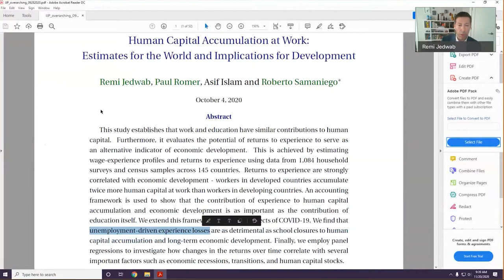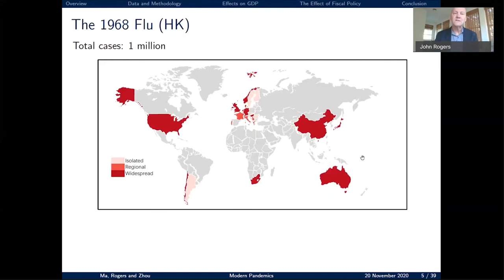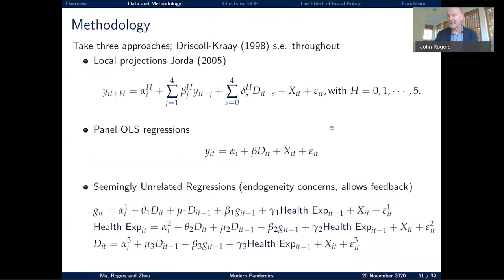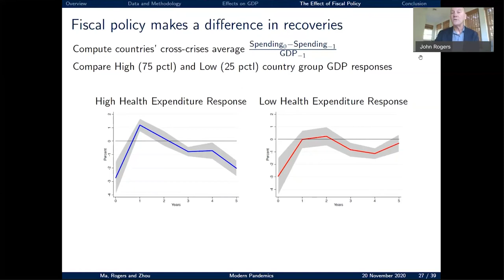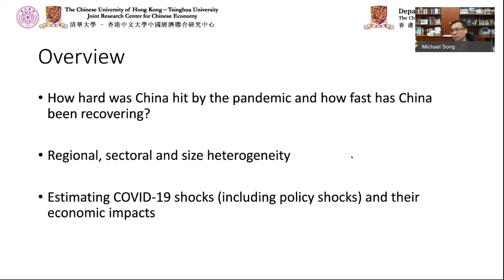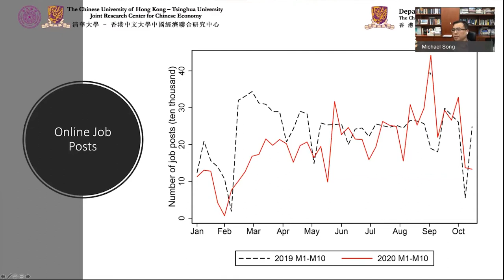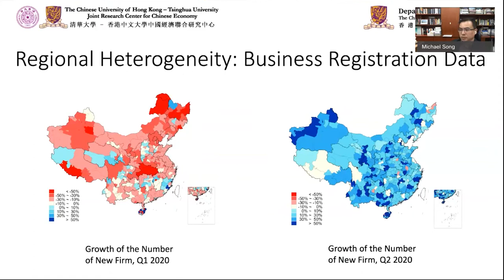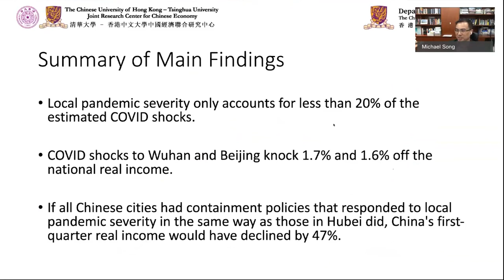Recovering from Pandemic Recessions feat. John Rogers and Michael Song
In this panel event for the 13th Annual Conference on China's Economic Development and U.S.-China Economic Relation, Dr. John Rogers, Senior Adviser at the Federal Reserve Board, and Michael Song, Professor of Economics at the Chinese University of Hong Kong, shared their respective research investigating economic recessions and recoveries during modern health crises and China's economic experience during the current pandemic.

Examining historical episodes, John Rogers' latest work finds that during the previous modern health crises, real GDP growth fell by around three percentage points in affected countries relative to unaffected countries in the year of the outbreak. Bounce-back in GDP growth was rapid, but output was still below pre-shock level five years later. Unemployment for less educated workers was higher and exhibited more persistence, and there was significantly greater persistence in female unemployment than male. The negative effects on GDP and unemployment were felt less in countries with larger first-year responses in government spending, especially on health care. Affected countries’ consumption declined, investment dropped sharply, and international trade plummeted. Bounce-back in these expenditure categories is also rapid but not by enough to restore pre-shock trends. These estimates are viewed as a lower bound for the global economic effects of COVID-19.

Zooming in on the effect of the pandemic and lockdown policy on Chinese economy, Michael showed his estimates on the economic impacts of COVID-19 using high-frequency, city-to-city truck flow data from China. The largest economic impacts are from COVID shocks to Wuhan and Beijing, knocking about three percentage points off the national real income.  If all Chinese cities had containment policies that responded to local pandemic severity in the same way as those in Hubei did, China's first-quarter real income would have been reduced by half. He used firm registration records, online sales and job posting data to show the recovery of Chinese economy and its structural patterns.